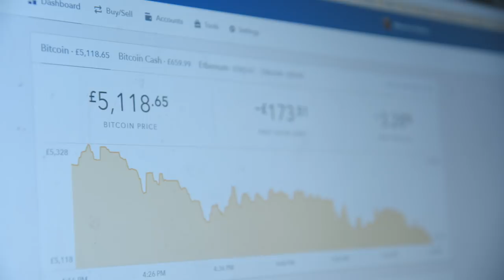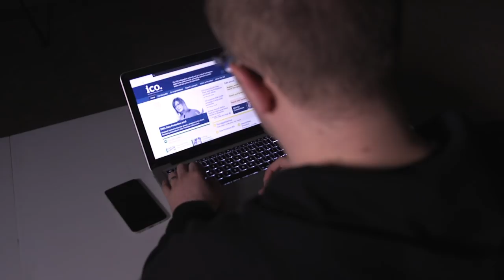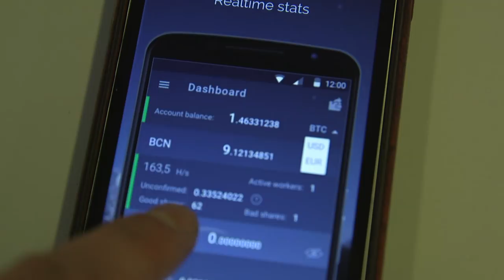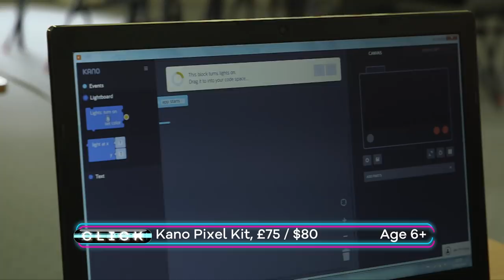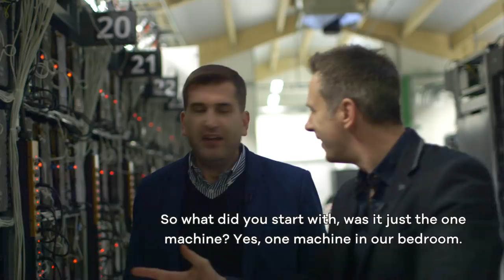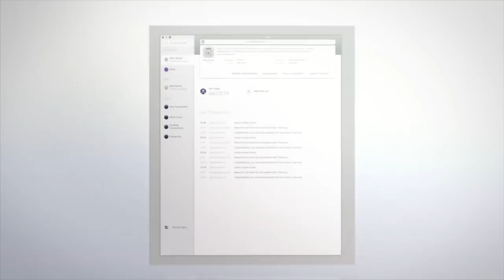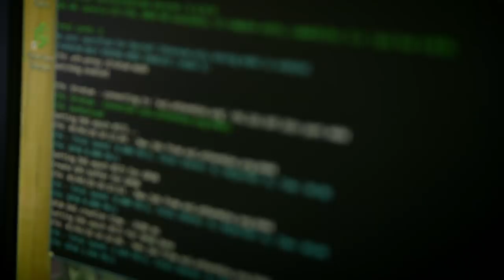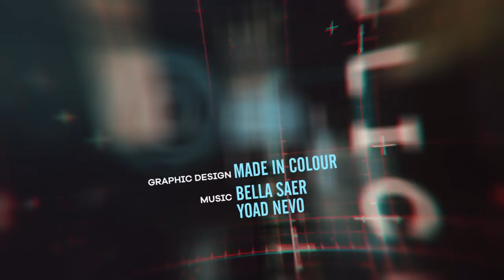Is your computer safe from the cryptojackers? - BBC Click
Click visits a cryptocurrency mine in Iceland and investigates 'cryptojacking', the new crime becoming a craze amongst hackers.